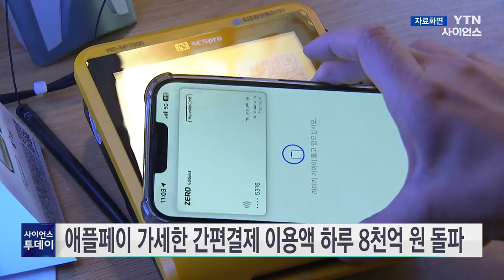애플페이 가세한 간편결제 이용액 하루 8천억 원 돌파 / YTN 사이언스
삼성페이와 네이버페이에 이어 애플페이 이용자가 늘면서 상반기 간편결제 서비스 하루 이용금액이 8천억 원을 넘어섰습니다.

한국은행에 따르면 올 상반기 하루 평균 간편결제 서비스 이용 건수는 2천 628만여 건, 이용금액은 8천250억5천만 원으로, 1년 전보다 각각 13.4%와 16.9%씩 늘었습니다.

특히 휴대전화 제조사의 간편결제 하루 평균 이용 건수와 금액이 각각 23%와 24.3%씩 급증한 것은 기존 삼성페이와 LG페이 등에 이어 지난 3월 애플페이가 국내 서비스를 시작한 영향으로 보입니다.

올 상반기 선불금 기반 간편송금 서비스 이용 실적은 하루 평균 609만 6천 건, 7천460억 7천만 원으로, 모두 지난해 상반기보다 24% 안팎으로 늘었습니다.

간편결제와 간편송금은 지난 2015년 3월 공인인증서 의무사용 폐지 이후 도입된 것으로 비밀번호 또는 지문이나 얼굴 등 생체정보로 본인인증을 하는 금융거래 서비스입니다.